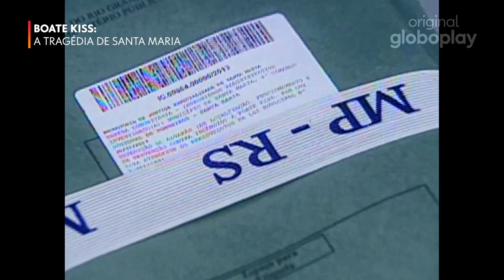Boate Kiss - A Tragédia de Santa Maria | Doc Original Globoplay